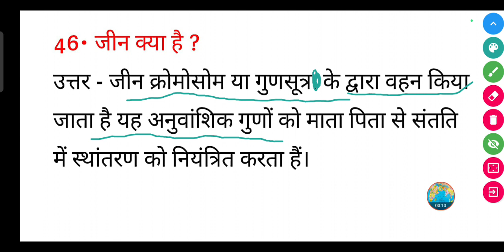जीन क्या है ? || Gene kya hai || Biology question answer